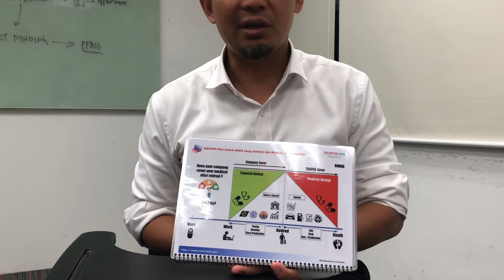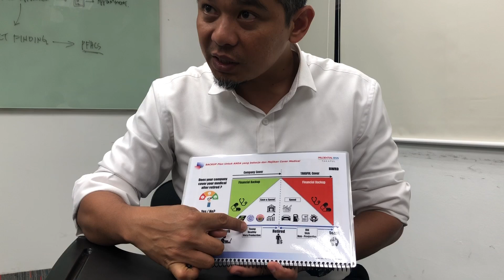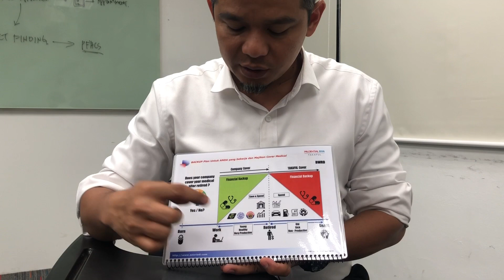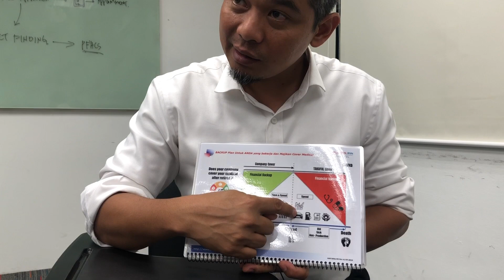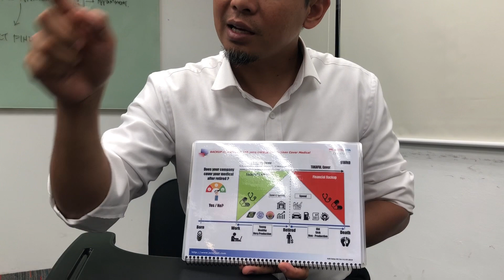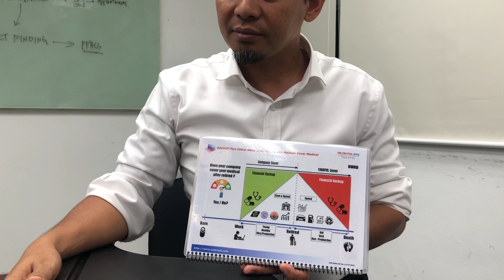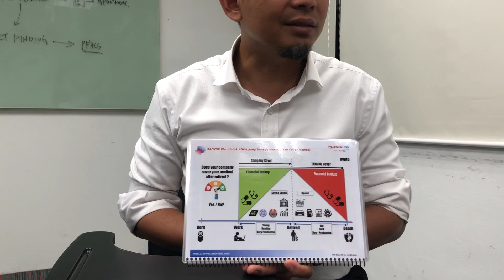BWRD Concept Presentation Sales Kit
Saya kongsikan teknik presentation menggunakan concept 3H untuk membuka minda mengenai pentingnya perlindungan takaful.